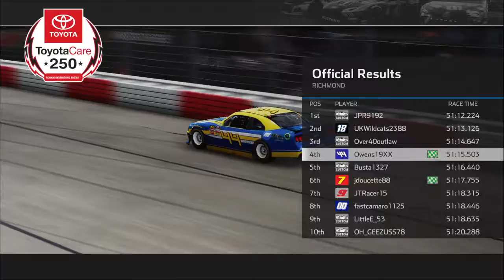NASCAR Heat 4_20200327211906